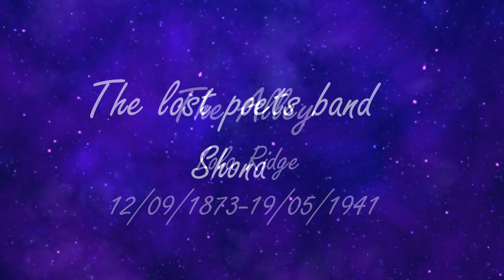The Alley by Lola Ridge - The Lost Poets Band , Shona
Because you are four years old
the candle is all dressed up in a new frill.
And stars nod to you through the hole in the curtain,
(except the big stiff planets
too fat to move about much,)
and you curtsey back to the stars
when no one is looking.
You feel sorry for the poor wooden chair
that knows it isn't nice to sit on,
and no one is sad but mama.
You don't like mama to be sad
when you are four years old,
so you pretend
you like the bitter gold-pale tea-
you pretend
if you don't drink it up pretty quick
a little gold-fish
will think it is a pond
and come and get born in it.

It's hot in our street
and the breeze is a dirty little broom
that sweeps dust into our room
and bits of paper out of the alley.
You are not let to play
with the children in the alley
But you must be very polite-
so you pass them and say good day
and when they fling banana skins
you fling them back again.

There is no one to play with
and the flies on the window
buzz and buzz…
…you can pull out their legs
and stick pins in their bodies
but still they buzz…
and mama says:
When Nero was a little boy
he caught flies on his mama's window
and pulled out their legs
and stuck pins in their bodies
and nobody loved him.
Buzz, blue-bellied flies-
buzz, nasty black wheel
of mama's machine-
you are the biggest fly of all-
you have the loudest buzz.
I hear you at dawn before the locusts.
But I like the picture of the Flood
and the little babies getting drowned….
If I were there I would save them,
but as I can't save them
I like to watch them
getting drowned.

When mama buys of Ling Ho,
he smiles very wide
and picks her the largest loquots.
The greens-man gave her a cabbage
and she held it against her black bodice
and said what a beautiful green it was
and put it on the table
as though it had been a flower.
But next day we boiled and ate it with salt.
It was our dinner.

Christmas day
I found Janie on my pillow.
Janie is made of rubber.
Her red and blue jacket won't come off.
Christmas dinner was green and white
chicken and lettuce and peas
and drops of oil on the salad
smiley and full of light
like the gold on the lady's teeth.

But mama said politely
Thank you, we are dining out.
She wouldn't let you take one pea
to put in the hole where the whistle was
at the back of Janie's head,
so Janie should have some dinner
So you went to the park with biscuits
and black tea in a bottle.

You feel very sad
when you climb on the fence
to watch mama out of sight.
The women in the alley
poke their heads out of doorways
and watch her too.
You know her
by the way she holds her shoulders
till she is only a speck
in a chain of specks-
till she is swallowed up.
But suppose
that day after day
you were to watch for her face
and it didn't come back?
Suppose
it were to drop out of the string of white faces
like the pearl out of my chain
I never found again?

Mabel minds you while mama is out,
she washes while she sings
Three blind mice!
they all run away from the farmer's wife
who cut off their tails
with a carving knife-
Wind blows out Mabel's sheets,
way you blow in a bag before you burst it.
Wind has a soapy smell.
It's heavier'n sun
that lies all over you without any weight
and makes you feel happy
and crinkly like bubbling water.
There's no sun on the empty house-
sly-looking house-
you can't see in its windows
that watch you out of their corners.
Perhaps there's a big spider there
spinning gray threads over the windows
till they look like dead people's faces….
Jimmie says:
Jimmie's hair is white as a white mouse.
His lashes are gold as mama's wedding ring
and his mouth feels cool and smooth
like a flower wet with rain.
You wouldn't believe Jimmie was different…
till he showed you….

Blind wet sheets
flapping on the lines…
sun in your eyes,
dark gold sun
full of little black spots,
you have to blink and blink…
round eyes of Jimmie….
Jimmie's blue jumper…
blue shadow of wall…
all the world holding still
as when a clock stops…
streets still… people still…
no streets… no people…
only sky and wall…
sun glaring bright as God
down at you and Jimmie…
shadow like a purple cloth
trailing off the wall…

Wild wet sheets
flapping in the wind…
big slippered feet flapping too…
big-balloon-face
rushing up the alley…
houses closing up again…
windows looking round…
… Mabel pulls you in the gate and shakes you
and tells you not to tell your mama…
And you wonder
if God has spoiled Jimmie.